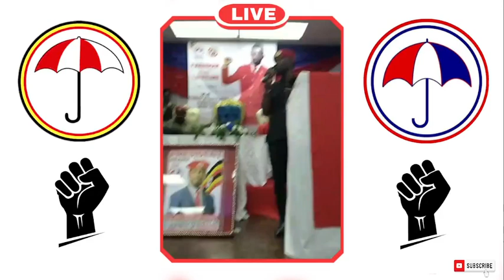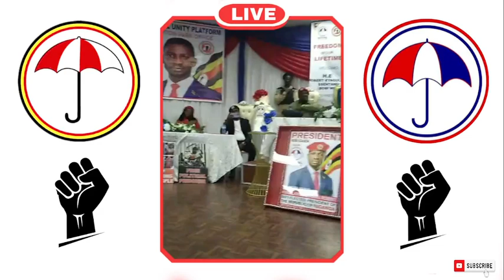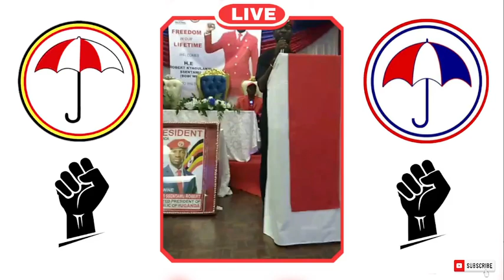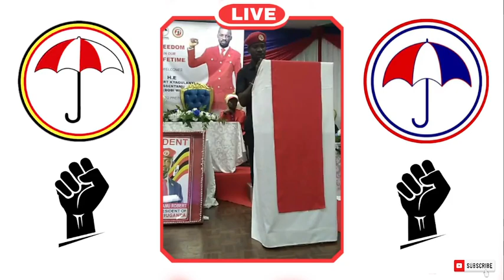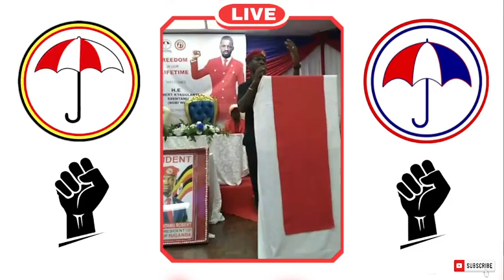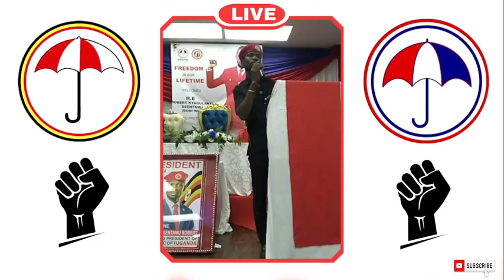H.E PRESIDENT BOBI WINE SPEECH IN PRETORIA SOUTH AFRICA